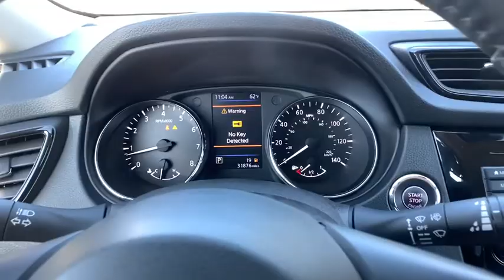2020 Nissan Rogue Atlanta, Griffin, McDonough, Fayetteville, Thomaston, GA PE24747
Brilliant Silver Metallic Used 2020 Nissan Rogue available in Atlanta, Georgia at Cronic Nissan. Servicing the Griffin, McDonough, Fayetteville, Thomaston, GA area.

Cronic Nissan
2624 N Expressway

Recent Arrival!AWD. 25/32 City/Highway MPG Clean CARFAX. CARFAX One-Owner.2020 Nissan Rogue SL Cronic is your one stop shop to find your next perfect vehicle. Come see the difference of doing business locally with a real family owned business. We have what you need and we are willing to go the extra mile to earn your business!! 2.5L I4 DOHC 16V CVT with Xtronic AWD Brilliant Silver Metallic 25/32 City/Highway MPGSince 1975 The Cronic family has served the Automotive needs of Griffin and the surrounding areas of Newnan, Dublin, McDonough, Fayetteville, Peachtree City, Senoia, Barnesville, Thomaston, Forsyth, Jackson, Hampton, Jonesboro, Riverdale, Stockbridge and Conyers. 9 Brands, 3 Stores and one stop is all you need to become a part of the Cronic Family! With over 300 Preowned used cars to choose from, we are sure to have what you need. Save the time and hassles of the long drive to the big city dealers and come see what it like to do business with a truly family owned business in your community. Call Click or come on by today!